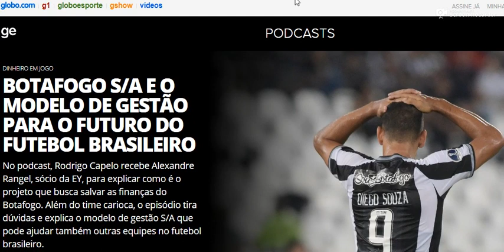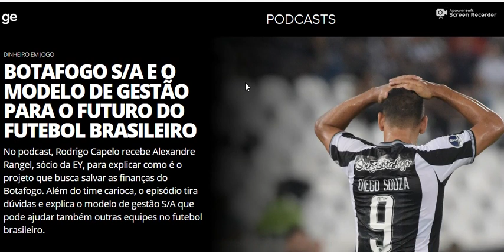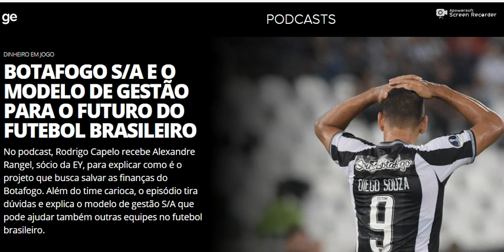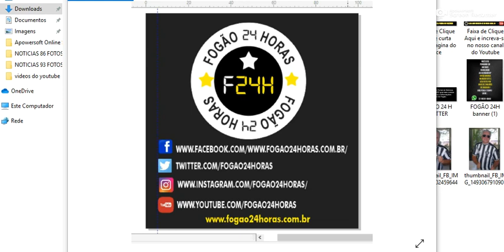BOTAFOGO S/A E O MODELO DE GESTÃO PARA O FUTURO DO FUTEBOL ( 3 PARTE )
No podcast, Rodrigo Capelo recebe Alexandre Rangel, sócio da EY, para explicar como é o projeto que busca salvar as finanças do Botafogo. Além do time carioca, o episódio tira dúvidas e explica o modelo de gestão S/A que pode ajudar também outras equipes no futebol brasileiro.